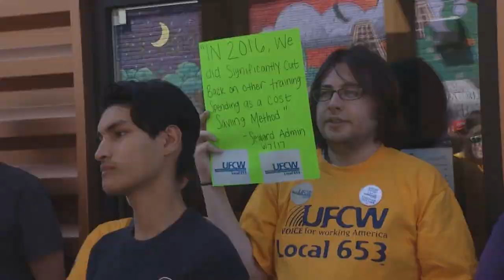Seward Co-op - We Are a Union!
UFCW 653 and supporters marched for a union at Seward Co-op in Minneapolis on June 7, 2017.